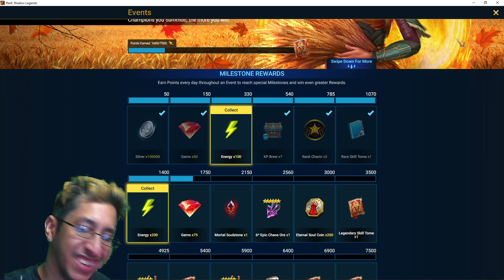New Deck Of Fate Event & Some Shard Pulls | Raid Shadow Legends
Did you pulls any shards this 10X Event? Will your fate be good?

5pm Central Time
TWITCH.TV/Jayrstar3